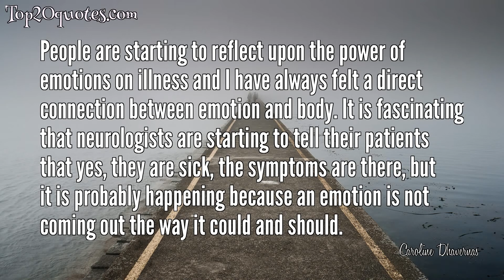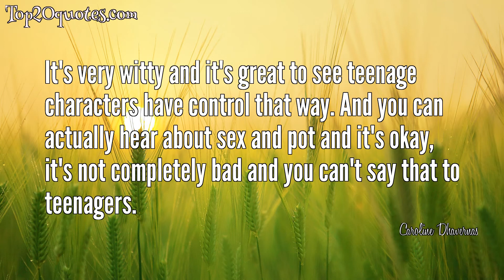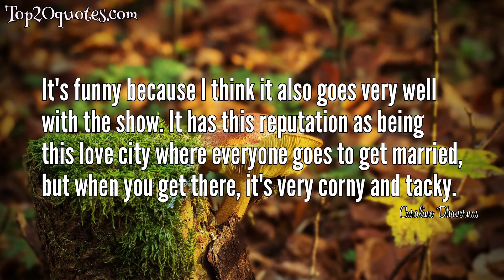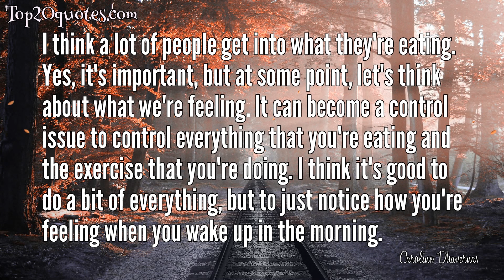🛡 Top 16 Quotes of Caroline Dhavernas - Actress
Top 16 Quotes of Caroline Dhavernas:
 ● Sometimes, when you have someone behind the counter who's supposed to assist you and help you out, just being completely bored and uninterested - sometimes it's a little bit frustrating, you know?
 ● It's heartbreaking but we're trying to get over it. As disappointed as we were, I think that somehow you have to find a way to think that it happened for a reason.
 ● Mads Mikkelsen’s acting is very subtle, precise, nuanced, so he brings something completely different to the character. If you compare Mads’ Hannibal to Anthony Hopkins’ for example. Not to mention that Mads Mikkelsen is very handsome and sexy, so he brings that to the character as well.
 ● People are starting to reflect upon the power of emotions on illness and I have always felt a direct connection between emotion and body. It is fascinating that neurologists are starting to tell their patients that yes, they are sick, the symptoms are there, but it is probably happening because an emotion is not coming out the way it could and should.
 ● That's great because I know as a teenager, I didn't relate to a TV series where all people do is cheerlead and drink sodas on the weekend. So I think it'll be great if it can be seen by a few people at least.
 ● It's very witty and it's great to see teenage characters have control that way. And you can actually hear about sex and pot and it's okay, it's not completely bad and you can't say that to teenagers.
 ● It's funny because I think it also goes very well with the show. It has this reputation as being this love city where everyone goes to get married, but when you get there, it's very corny and tacky.
 ● I'm not saying certain illnesses don't come from genetic baggage and all that. It would be too simplistic to summarize and make it all about emotion, but yeah, so many times, I've been to doctors trying to pinpoint what it was exactly and finally it just went away.
 ● Yes, during the pilot, they gave me a little toy from the shop. It's like three little moose in a boat, paddling. It's very cute. And I got to keep some of the clothes.
 ● You hear stories like that of Canadians trying to get in, but when you go back home, you don't expect that.
 ● The little boy, Spencer Breslin, it was just so great to have a kid on set. He is talented, he's a pro. He's been doing this for years, I think he started when he was four or five.
 ● The more you read, the more you realize there are fascinating books to be read and so little time to do so.
 ● Talking back and being quite aggressive about stuff and not giving a care in the world about anyone. So it was more, I think, that way and I think that's what happened in that party when I stood in between two people.
 ● I feel everything very strongly, and that is why I am an actress. I have made such clear connections between some of my chronic boo-boos in my body and emotion. It is kind of fascinating. I really feel like as a society, we need tap into that and embrace that more and more instead of wondering why we are sick.
 ● I think a lot of people get into what they're eating. Yes, it's important, but at some point, let's think about what we're feeling. It can become a control issue to control everything that you're eating and the exercise that you're doing. I think it's good to do a bit of everything, but to just notice how you're feeling when you wake up in the morning.
 ● I think everything has to come from something that you feel comfortable with and want to be in and sometimes we try to negotiate that limit, but it's not always easy to find the right balance.
🖎 Author: Caroline Dhavernas
♛ Career: Actress
📅 Life: b. May 15, 1978